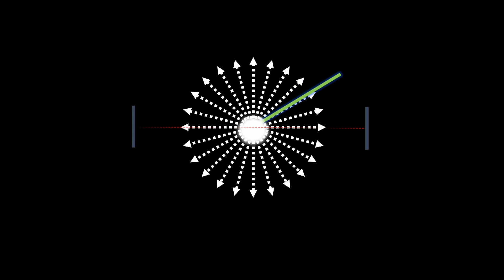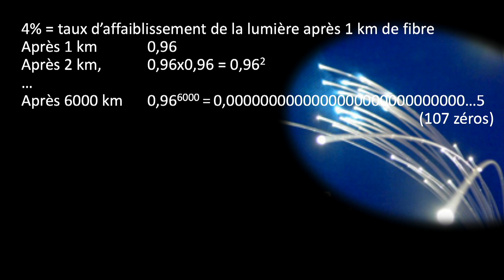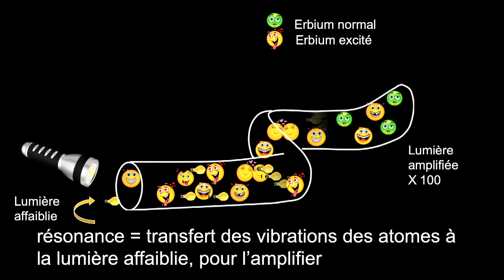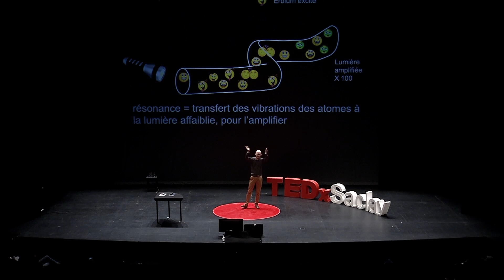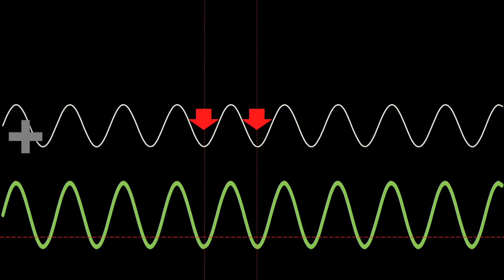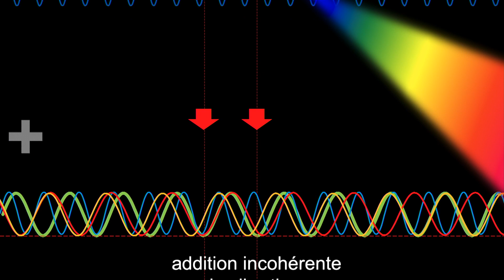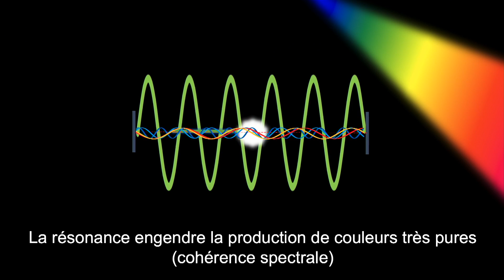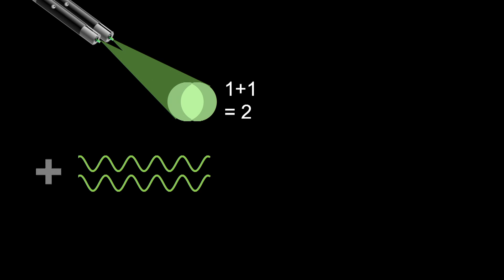Résonance, cohérence, interférence: 3 notions qui éclairent internet | Sébastien Bigo | TEDxSaclay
Sébastien Bigo est plusieurs fois champion du monde… de transmission de données à très haut débit : il assure en optique et en photonique ! Dans son talk, Sébastien nous raconte comment une copie d’examen oubliée dans son cartable a changé sa vie toute tracée. Il nous explique la différence entre LED et laser, comment la fibre optique est en train de bouleverser nos communications, et comment elle sera utilisée dans un avenir proche pour encore plus nous surprendre. Suivons Sébastien Bigo dans le merveilleux voyage de la lumière. Sébastien Bigo est ingénieur diplômé de SupOptique à Palaiseau (1992), et docteur en physique (1996). Il est chercheur à Nokia Bell Labs depuis 1993 (Alcatel Research & Innovation à l'époque). Il étudie les systèmes de communication à fibre optique. Il a battu 30 records de transmission à 10 Gbit/s, 40 Gbit/s, 100 Gbit/s et 400 Git/s pendant 15 ans, a activement contribué à l'invention de la fibre Teralight et des systèmes optiques cohérents à 100 Gbit/s, utilisés par les utilisateurs d’internet dans le monde entier.

Auteur de 350 articles scientifiques et 46 brevets, M. Bigo a reçu plusieurs prix prestigieux, dont le prix du General Ferrié (2003), le prix IEEE / SEE Brillouin (2008) et le grand prix IMT de l'Académie des sciences (2017). This talk was given at a TEDx event using the TED conference format but independently organized by a local community.